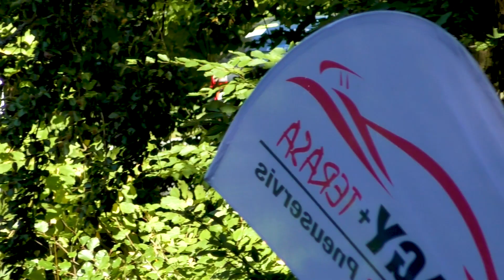Kovalčík Dušan l Škoda Octavia RS - 2022 HSF SYSTEM RACE JAHODNÁ